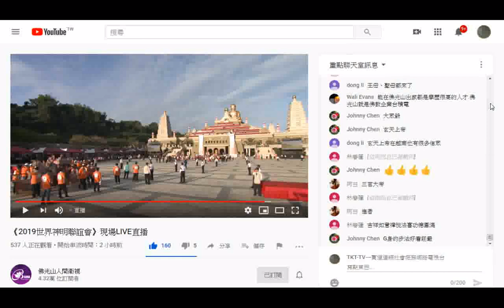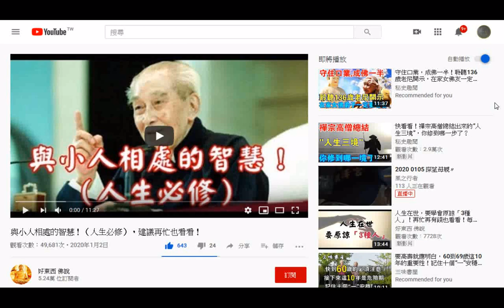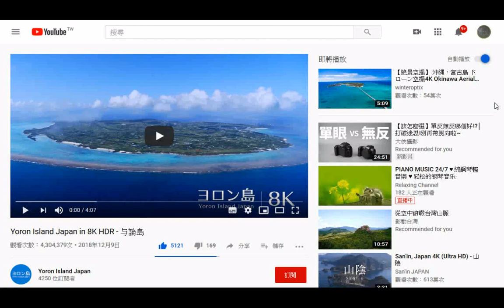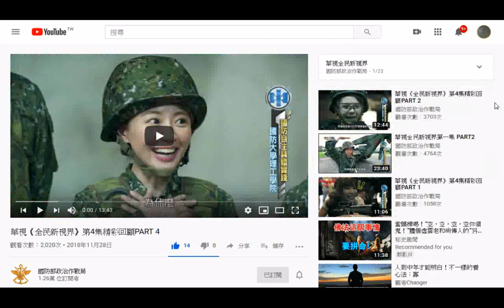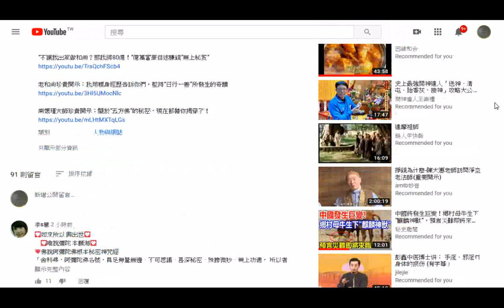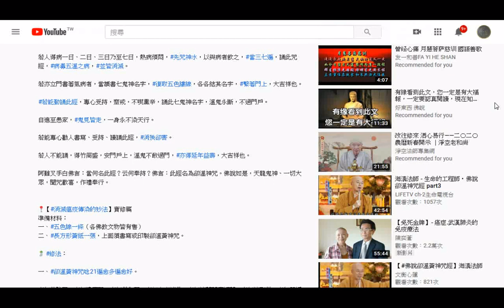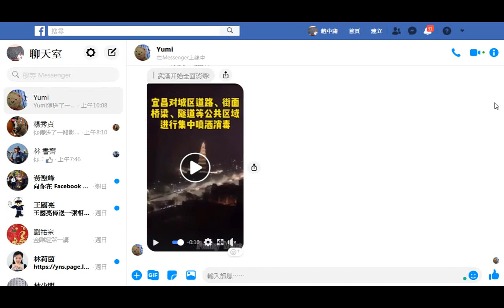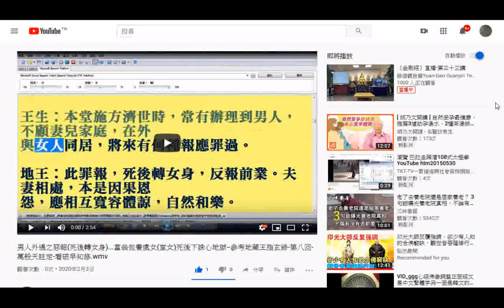Images of Youtube&Facebook+3 Treasures(中英文對照)+INTRODUCTION TO DAO.html__English先 天 大 道 簡 介中 英 對 照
(參考善書圖書館的文章)  有求孔孟聖道三寶心法就不枉費今生來世間。世間財世間用--生不帶來，死不帶去，或是給以後不相識的人用，但是得三寶心法卻能帶著走，在世能逢凶化吉、躲劫避難、改變命運，壽終能超生了死，離苦得樂，智者切莫入寶山而空手回。